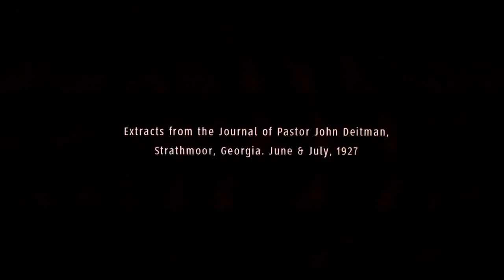Florida Film Festival 2015 Trailer The Pride of Strathmoor